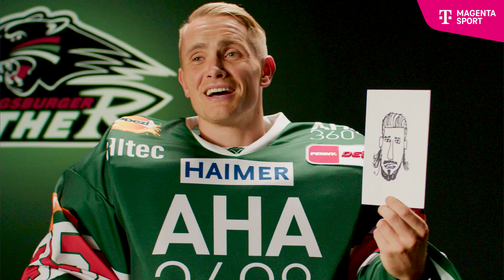Kühlbox - Verstecktes Talent mit Markus Keller | PENNY DEL | MAGENTA SPORT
Markus Keller und das Bild von Patrick Ehelechner... Ein Genuss!